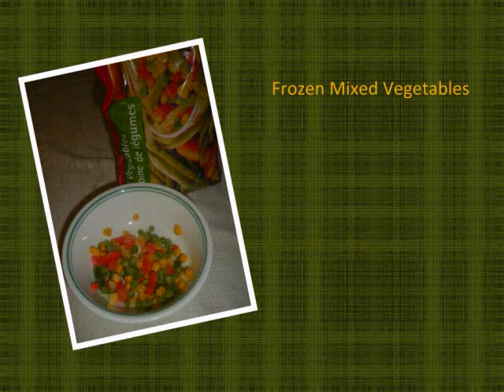No Brainer Carbonara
My most favorite pasta dish in the whole wide world!